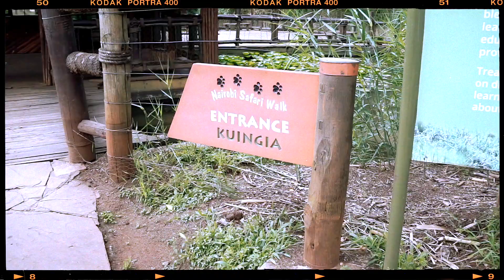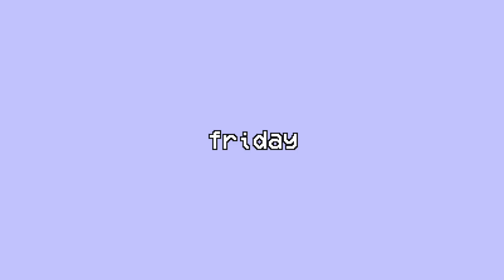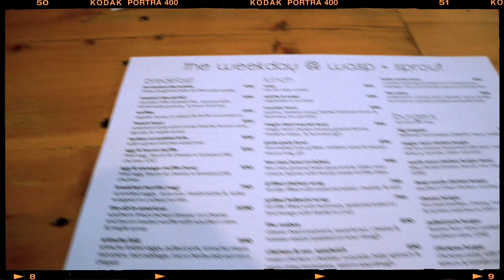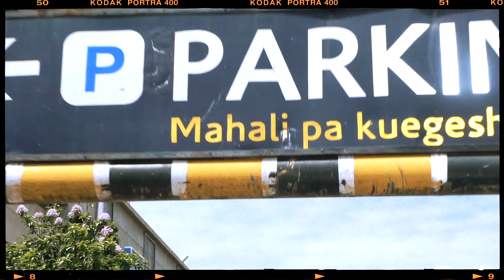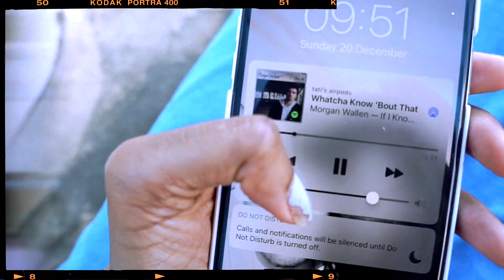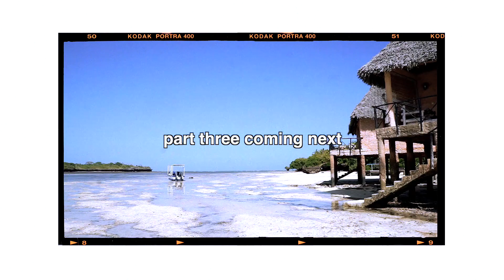flying to an island✈️🏝safari walks, fave breakfast in NAIROBI & more | KENYA TRAVEL VLOG (#2)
OPEN HERE

FAQs:

How old am I? : 21
Where am I from? : From Kenya & Zambia. Born and raised in London
What University Do I Go To? : University Of Portsmouth